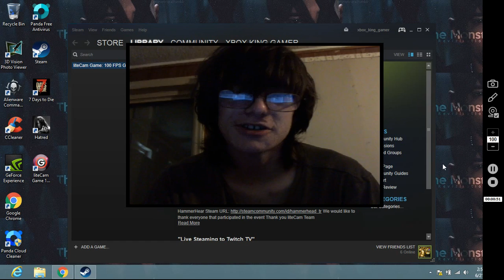A MASS SHOOTER SIMULATOR? LETS PLAY HATRED!!! #1